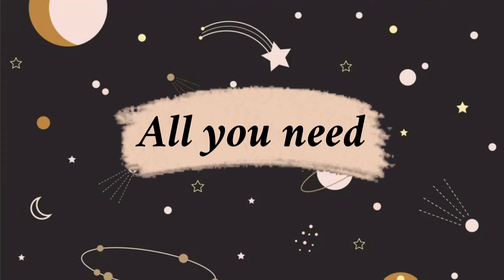Best YouTube content that will blow up your channel YouTube channel to start & earn online No face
Stay safe and love yourself in everyway❤️🌷

Best YouTube content ideas that will blow up your channel / YouTube channel to start and earn money online without showing face. YouTube channel ideas. Channel ideas without showing face. No face YouTube channel ideas. YouTube channel ideas to earn money. Channel ideas to earn money easily. Fast channel growth. YouTube channel to start in 2022. New year content. YouTube content. Earn money online. Earn money at home. Earn money easily. Earn money from YouTube. YouTube channel ideas to grow your channel. YouTube channel ideas without showing face and no voice. No face and no voice youtube ideas.